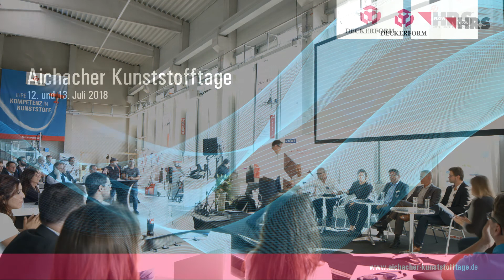Aichacher Kunststofftage 2018: Kooperationen im Mittelstand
Aichacher Kunststofftage
12. und 13. Juli 2018

Moderator: Stefan Lenz (Stellvertretender Chefredakteur der K-Zeitung – Giesel Verlag GmbH)

Vortragende: Jenny Gleitsmann (Beraterin für Visionäre), Steffen Hachtel (Hachtel Werkzeugbau GmbH & Co. KG), Martin Becker (Dast GmbH & Co. KG), Christian Seng (Stolz & Seng Kunststoffspritzguss und Formenbau GmbH), Heribert Quast (µ-Tech GmbH) & Franz Tschacha (Deckerform GmbH)

Vortrag: Kooperationen im Mittelstand: Vokoo steht für Vordenken und Kooperieren –
fünf Unternehmen besprechen ihre Erfahrungen